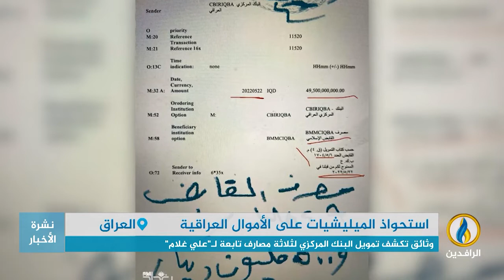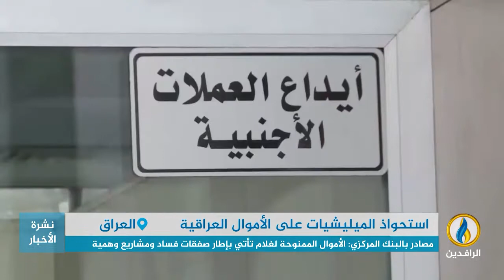تقرير إخباري.. وثائق تكشف تمويل البنك المركزي لثلاثة مصارف تابعة لـ"علي غلام"